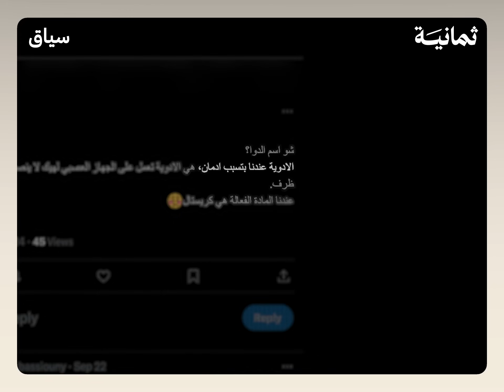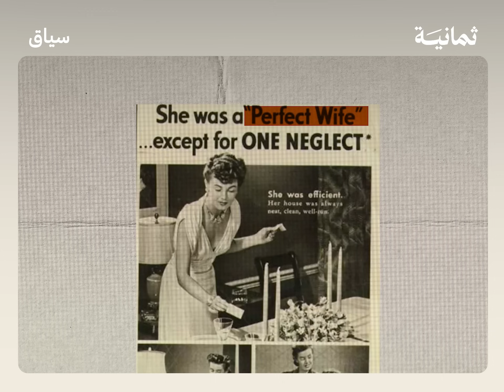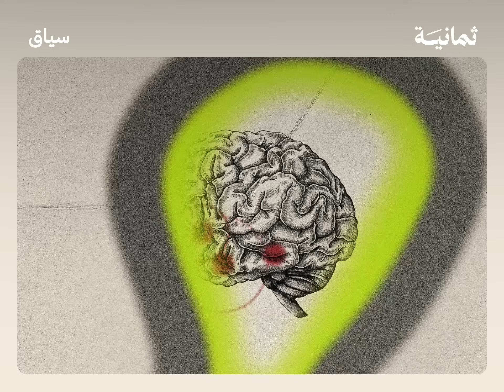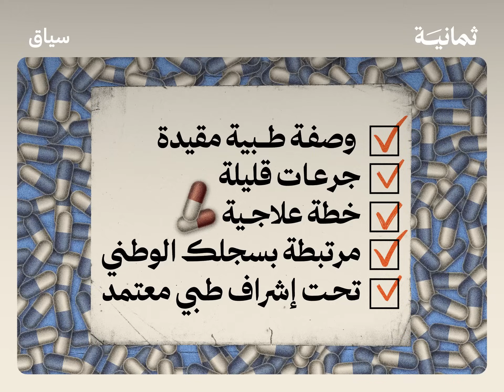ليش ارتبطت الأدوية النفسية بالإدمان والمجانين | سياق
أكثر فكرة شائعة في العالم أن الأدوية النفسية، التي من المفترض أن تجعل حياتنا أفضل، قد تجعلنا مدمنين ومجانين، أو أنه ليس بإمكاننا الاستغناء عنها طوال حياتنا!
نكتشف في هذه السياقة سبب ارتباط الأدوية النفسية بالإدمان والجنون، على الرغم من مساعدتها وتحسينها حياة كثير من الناس.

هذا الفلم من إنتاج شركة «ثمانية» للنشر والتوزيع، كل إنتاجنا يُصنع بحب من مدينة الرياض.

• تملّك وحدات سكنية ذكية بخدمات عقارية مستدامة وحلول شراء مبتكرة، مع وحدات صفا للاستثمار.